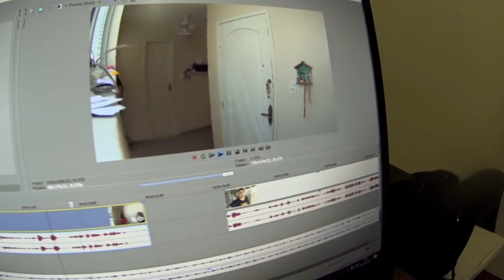LARISSA MANOELA TEM IRMÃ? E APARECI NA TV - VDC #338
IRMÃ DA LARISSA MANOELA?? E APARECI NA TV VDC #338
Mais um vídeo no canal VDC, ou VIDA DE CASAL como você preferir!